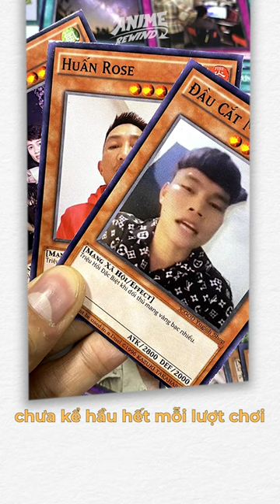SỨC MẠNH CỦA TAM THẦN HÙNG MẠNH TRONG YUGIOH! P2